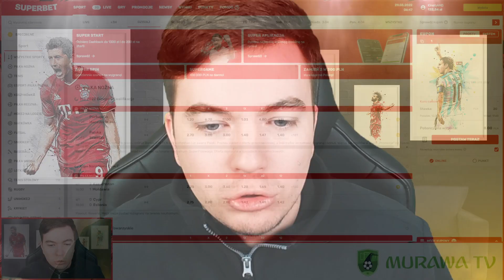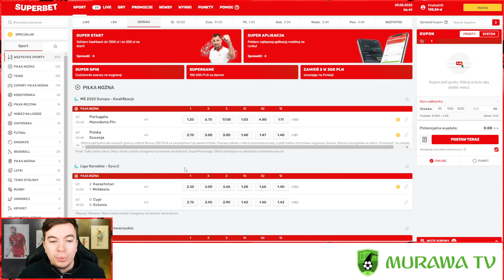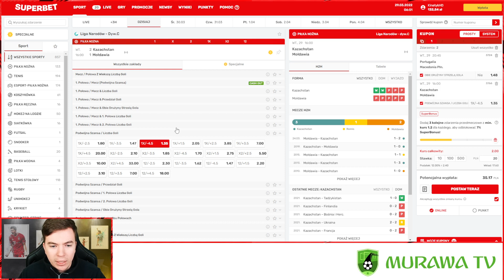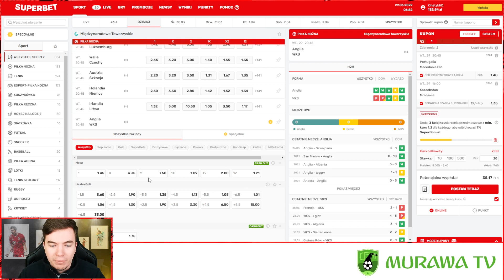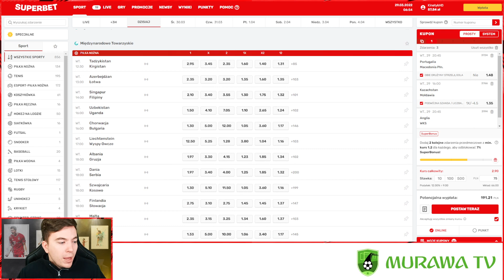Czas na POLSKA - SZWECJA... Kupon na dzisiejsze spotkania!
Załóż konto na SUPERBET z kodem PBVIP i zyskaj 100% bonus od depozytu 50zł, 500 zł CASHBACK na start oraz freebet 34zł! -